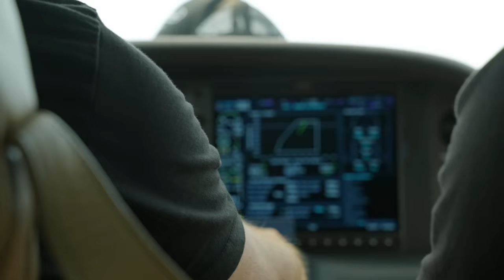Idaho Mule Deer : ep. 1 : A Month in the Mountains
The month we have all been waiting for is here, September.

As I head on my first elk hunt in Colorado, I’m kicking off a Month in the Mountains with a public land mule deer I shot in August with my friends from Bennett Mountain Outfitters.

As for the rest of the month, I hope to bring you along on more successful hunts but nothing is ever guaranteed.

We will see what lies ahead, and hopefully there is an Ep. 2?

Keep Hammering!

- Cam